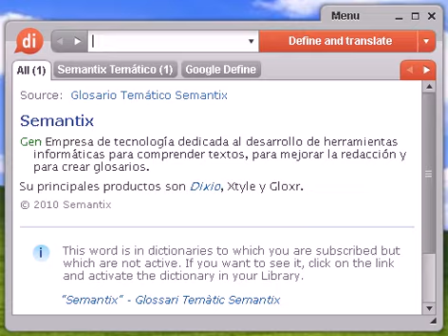Definición de sustracción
sustracción, diccionario, define, definir, significado, español, castellano, Dixio, sustracciones